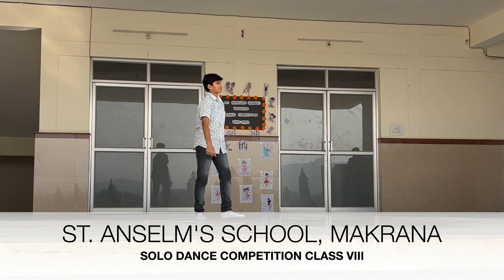Dance Competition Class VIII Part 1 4K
St. Anselms School, Makrana